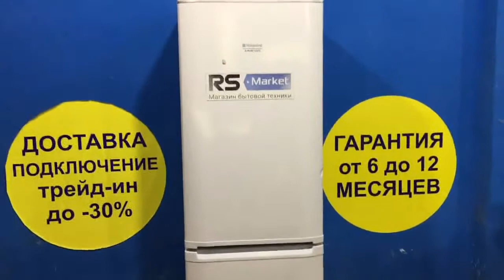Холодильник ARISTON RMBA1185L V022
Видео обзор внешнего вида холодильника ARISTON RMBA1185L.V022
Однокамерный холодильник бу ARISTON RMBA1185L.V022 имеет габариты 60x67x185 см. Общий объем 316 л, объем холодильной камеры 231 л, объем морозильной камеры 85 л. Двухкомпрессорный, управление электромеханическое, мощность замораживания: 5 кг/сутки, функция суперзаморозки, капельная система разморозки.